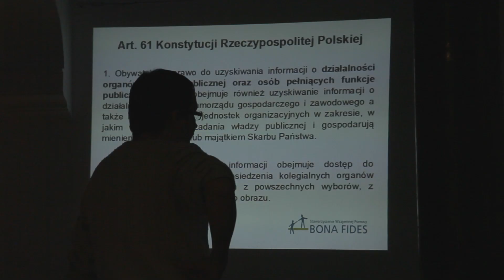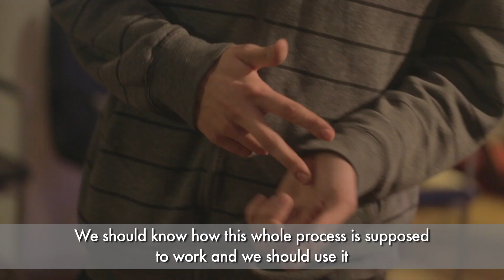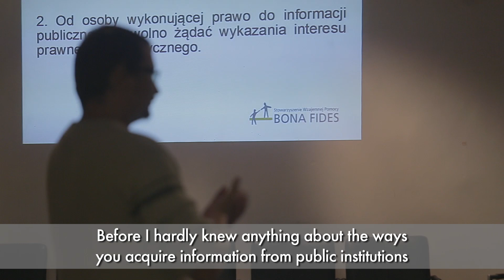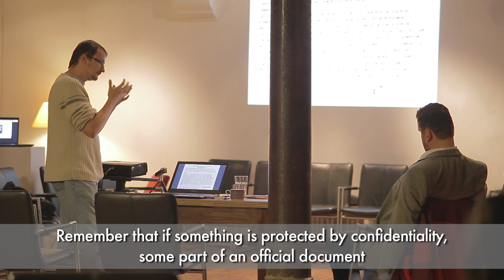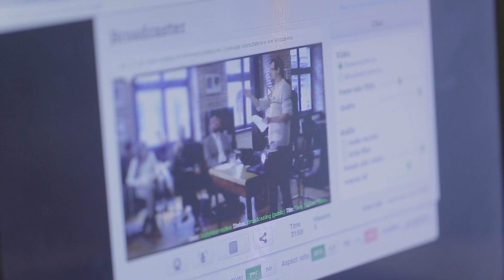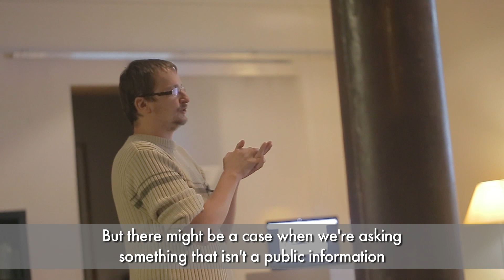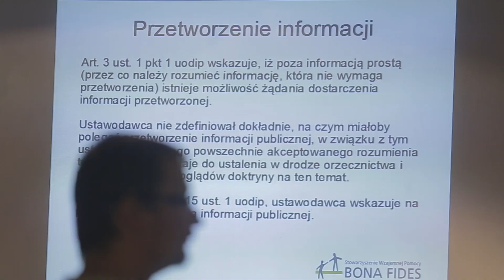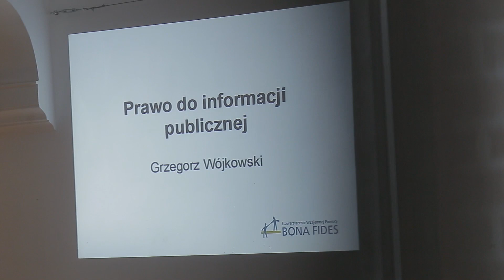Mamy prawo do informacji publicznej [eng sub]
Urzędy zapewniają, że coraz szerzej otwierają swoje drzwi dla obywateli i obywatelek. Publikują w biuletynach informacji publicznej obwieszczenia, relacje z posiedzeń, rozporządzenia. Podczas takich akcji jak wrocławski Budżet Obywatelski zapraszają mieszkańców i mieszkanki do zadawania pytań osobiście w sali sesyjnej rady miasta. Tylko, co z tego, skoro od lat w sprawach trudnych, niejasnych i kontrowersyjnych możemy liczyć jedynie na opryskliwe odpowiedzi rzeczników prasowych?

Warsztat Grzegorza Wójkowskiego, eksperta z fundacji Bona Fides o dostępie do informacji publicznej.

Jakie treści stanowią informację publiczną; co określa i reguluje ustawa o dostępie do informacji publicznej; czy instytucje mogą pobierać opłaty za wydawania mieszkańcom ważnych informacji; czy możemy publikować rachunki, umowy i inne treści, które pozyskamy z urzędów oraz jak sądy działają wobec tych, którzy prawa do informacji nagminnie odmawiają.

Spotkanie odbyło się jako część cyklu Levels of Trust w ramach pr ogramu Time to Talk przy wsparciu Open Society Foundations.